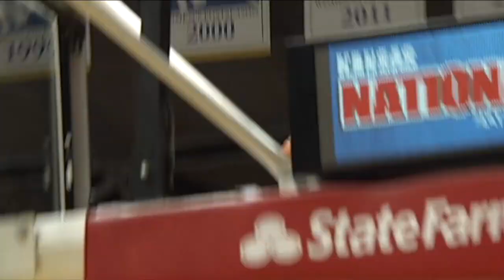Profile: Tekele Cotton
Video feature highlighting Wichita State Men's Basketball Senior Tekele Cotton.